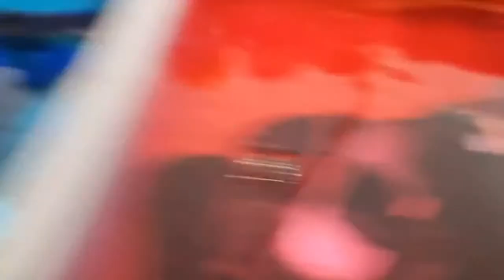Sports, SUVs, Sedan And Minivans From A Huge Box - Model Cars Collections. Youtube musica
música
musicas
musica youtube
youtube music
música youtube
music youtube
 músicas
no copyright
audiolibrary
deep hause